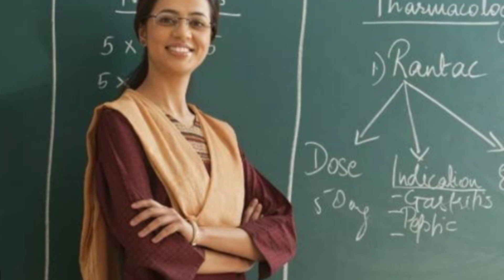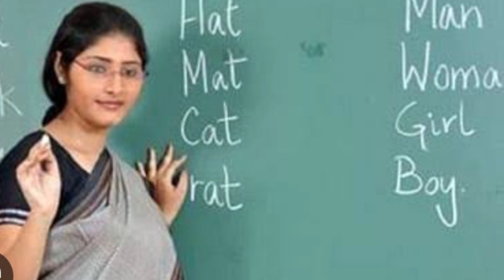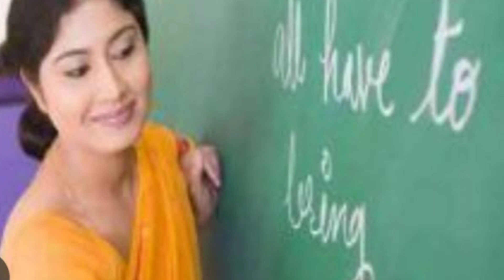teacher new vacancy 2023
teacher new bahali 2023

jharkhand government ne education department me new vacancy ka notification jari kar diya hai